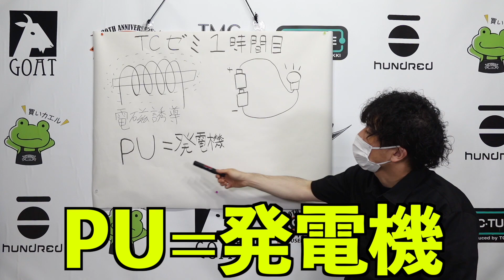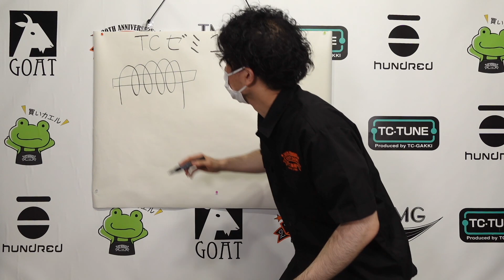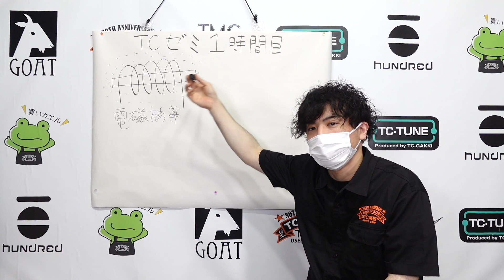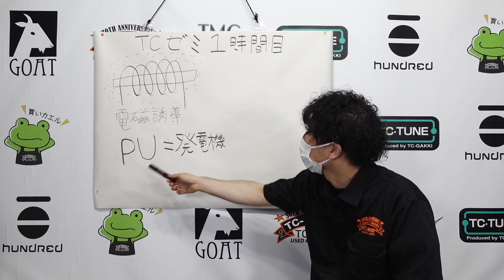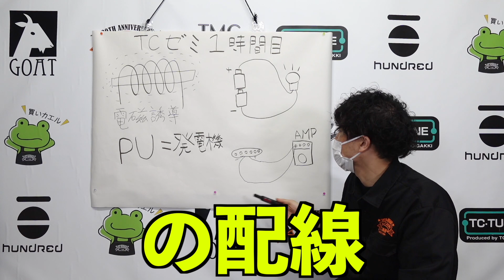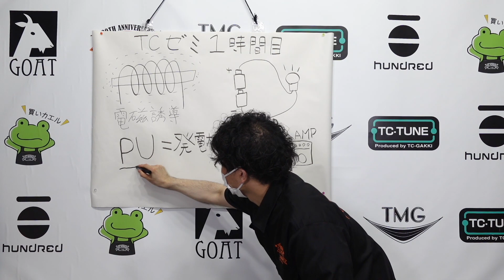5分でわかる、エレキギターの音が出る仕組み【TCゼミ・1時間目】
プロのリペアマンがギターの仕組みを解説する新企画「TCゼミ」！！
これからギターをいじってみたい！なんとなくは知ってるけど、実はよくわからない！といったギター/ベースのあれこれを解説します！
初回となる1時間目は「エレキギターの音が出る仕組み」について！
これさえ分かれば、音が出ちゃいます。

※動画中の発言にはスタッフ個人の見解も含まれることがあります。何かを決めつけたり、保証するものではありません。ご了承ください。

観てくださっている方々、いつも寛大なお気持ちでのコメントありがとうございますm(_ _)m 励みになります！

ビデオ通話も始めました！

TC楽器 1Fエレキギター&エフェクター

TC楽器ベースコーナー@TC楽器2F